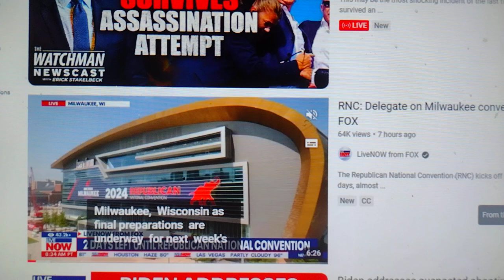One guarantee from today, The next President of the Unites States will be: Donald Trump!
We all have our opinions but if you ask me, The next President of the United States will be Donald Trump! Get over it.